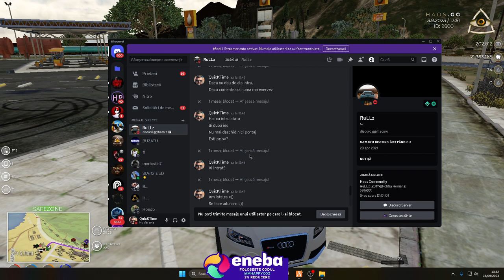Fivem Romania Roleplay - Am dat insigna inapoi si intalnire cu toxic pe server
☑️ Parteneri ☑️